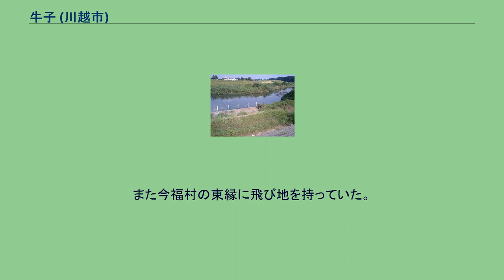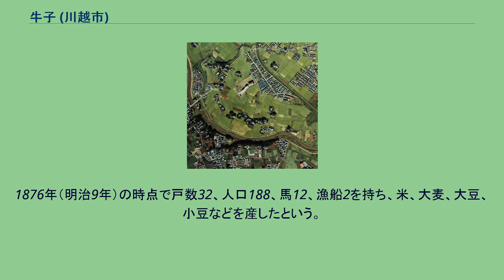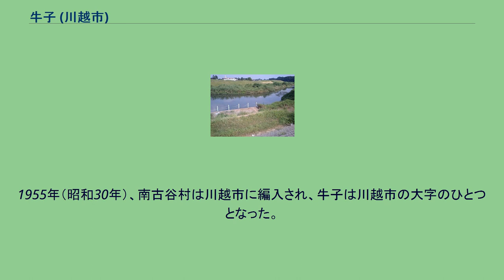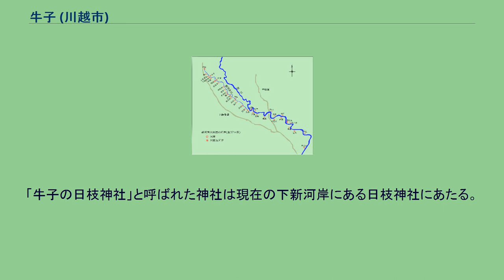牛子 (川越市)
日本 」 埼玉県 」 川越市 」 牛子 (川越市) 牛子（うしこ）は、埼玉県川越市東南部の大字。
新河岸川。
対岸が牛子。
手前は下新河岸跡。
川越市の東南部に位置し、東部を木野目、北部を南田島、西部を下新河岸、及び新河岸川を跨いだ西南部を寺尾と接する。
また、域内に下新河岸の飛地を抱えている。
東を九十川、西を新河岸川に挟まれた低地にあたり、農地と、川越ハイツ及び河原町地区（旭橋東バス停付近）を中心とした住宅地として利用されている。
北部を埼玉県道336号今福木野目線が東西に貫通し、東武東上線新河岸駅及び川越線南古谷駅に到達できる。
木野目との境界線は九十川を跨いで木野目地区がはみ出す形で入り組んでいる。
また下新河岸との境界線も同様であり、またかつ下新河岸の飛び地を西北部に抱えた形になっている。
江戸期には今福村東縁に新田を持っていた。
また、南田島も九十川と新河岸川の合流点付近に飛び地を持ち、牛子と南側でも接している。
この近隣の諸村は武蔵野と呼ばれた地域を新田として開拓しそれぞれの村の飛び地としていた。
例えば現在のふじみ野市福岡武蔵野、大井武蔵野（旧上福岡市武蔵野、大井町武蔵野）等の地域が並木村、久下戸村の飛び地にあたる。
荒川・新河岸川の河岸場 九十川にかかる共栄橋（牛子堰） 九十川にかかる共栄橋（牛子堰）銘板 旧入間郡牛子村。
古くは三芳野郷仙波庄に属し、江戸時代初頭の元和4年（1618年）頃の記録に牛子新田村との記載が見られる。
化政期には戸数28戸を数えた。
開墾時より河越城付の村であり、領主は代々川越藩主が就いた。
また今福村の東縁に飛び地を持っていた。
寛文4年（1664年）に川越藩第2代藩主・松平輝綱によって新河岸川に面した河岸・牛子河岸が川越五河岸のひとつに取り立てられる。
新河岸橋（現在の旭橋）のすぐ下流に設置された新河岸川左岸唯一の五河岸であり、主に江戸・葛西からの糠・肥灰等の肥料を受け入れ、甘藷を江戸に積み出していた。
安政6年（1859年）の時点で所持する舟は4艘の規模であり、また船問屋は「大嶋屋」（島村家）の1軒のみだった。
これは川越五河岸の中で最も規模が小さかった。
当時の牛子村内の地名として内どふ、河原町、自在袋が挙げられている。
慶応2年（1866年）の武州一揆の際には、所沢村から安松新田、中富村、上富村、亀久保村、鶴ヶ岡村と北上し、養老橋を渡って古市場河岸の橋本屋を襲った一揆勢が牛子村に到達したが、対岸に運ばれた川越藩の大砲で撃退されている。
1876年（明治9年）の時点で戸数32、人口188、馬12、漁船2を持ち、米、大麦、大豆、小豆などを産したという。
明治時代に入って1889年（明治22年）4月1日の町村制施行に伴い、牛子村は今泉村・南田島村・久下戸村・並木村・古市場村・木野目村・渋井村と合併し南古谷村の大字のひとつとなった。
新河岸川の水運は1931年（昭和6年）に改修工事の終了及び埼玉県からの通船停止令の発令により廃止され、五河岸全てが廃止された。
1955年（昭和30年）、南古谷村は川越市に編入され、牛子は川越市の大字のひとつとなった。
1973年（昭和48年）春頃の県道拡幅工事で船問屋大嶋屋の江戸から残る店舗や土蔵が取り壊されたが、舟運関係文書約100点及び牛子村関係の資料については現在も島村家に保管されており、その目録は『大嶋屋文書目録』として『埼玉史談』20巻3号に紹介されている。
2017年（平成29年）10月1日現在の世帯数と人口は以下の通りである。
「牛子の日枝神社」と呼ばれた神社は現在の下新河岸にある日枝神社にあたる。
当地に鉄道は通っていないが、東武鉄道東上線新河岸駅（川越市砂）及びJR東日本南古谷駅（川越市並木）を徒歩で利用できる。